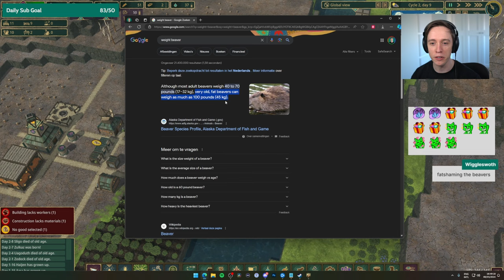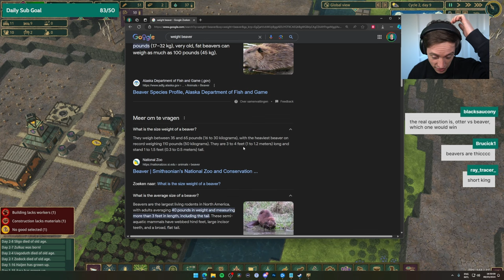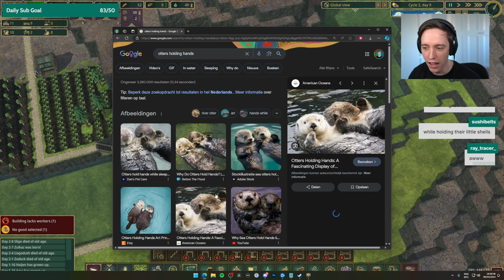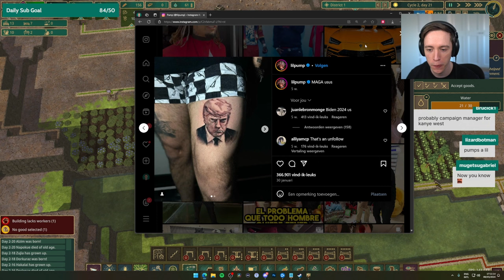Let's play Timberborn Badwater with Lowko! (Ep. 3)